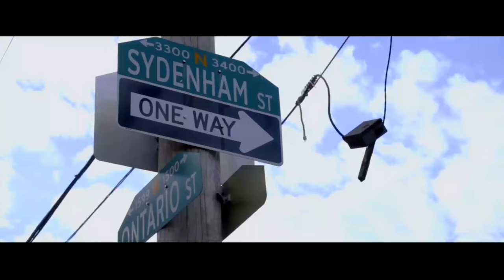Lik Moss - Stay Down (New Official Music Video) (Dir. By TeeGlazedit)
Philadelphia native and OBH Records representative, Lik Moss, is putting in heavy promotional work on his "Outtahibernation" EP by releasing the project's third official music video. Peep the visuals for "Stay Down."

Tracklist:

1. Show mercy (Produced by The Giants)
2. Live On (Produced by The Giants)
3. Stay Down (Produced by Yungdato)
4. Chow Time (Produced by Yungdato)
5. Payback (Feat. Arik Devine) (Produced by The Giants)
6. Bring the pain (Feat. OT The Real) (Produced by Acedakhemist)
7. Arrived